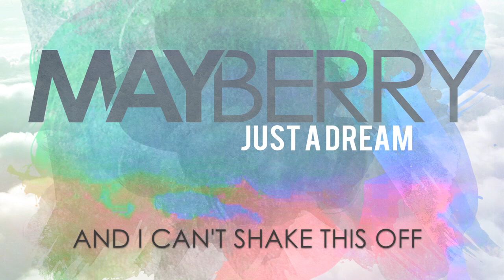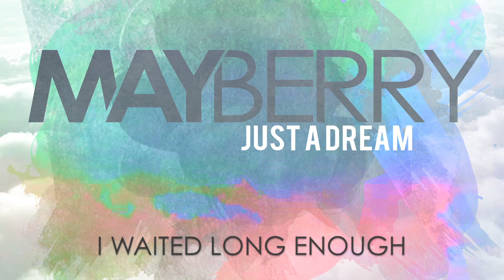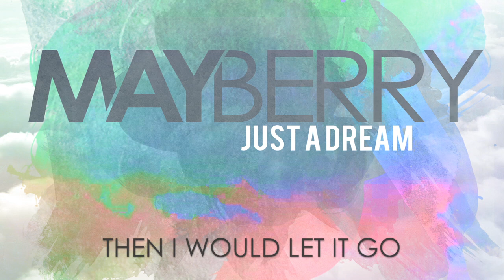Mayberry - Just A Dream (Official Lyric Video)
Produced by John Keefe and Morgan Dorr
Lyric Video by Jamel Hawke